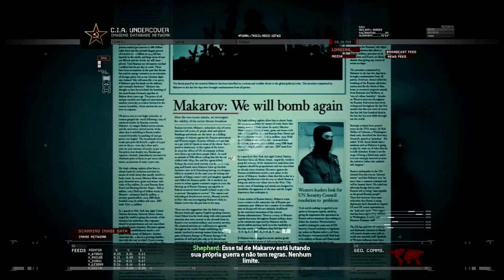ESSES JOGOS TE OBRIGAM A FAZER COISAS QUE VOCÊ NÃO QUERIA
Xbox Series S – R$ 1.998,57
Xbox Series X
Playstation 5 Bundle Fifa 23 – R$ 4.084,90
Playstation 5 Versão Disco Bundle Horizon Forbidden West